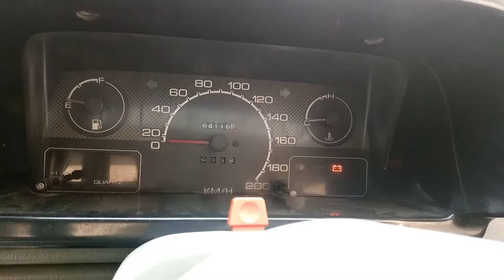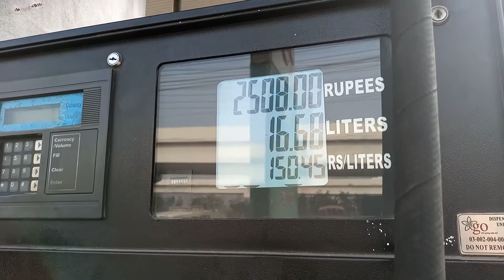Dost K kam Khatam Ni Hoty... | Lahore To Kasur | Friends Vlog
In this Vlog we are going to kasur for some personnel work.. You Guys Enjoy this vlog..